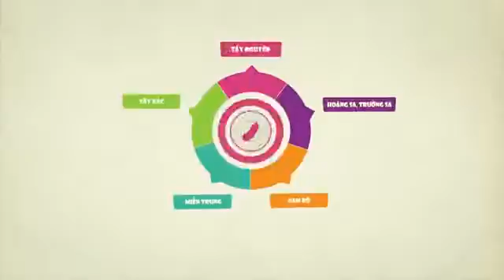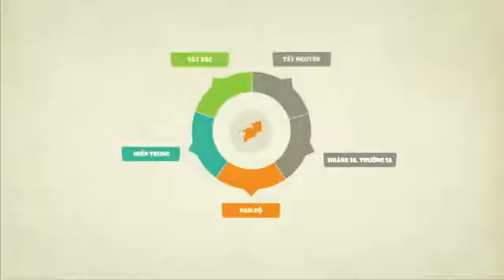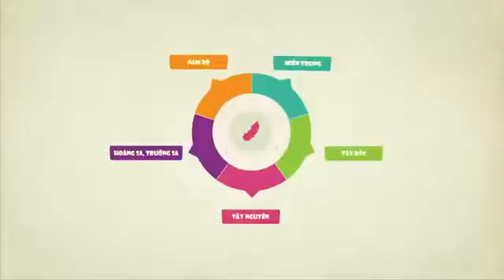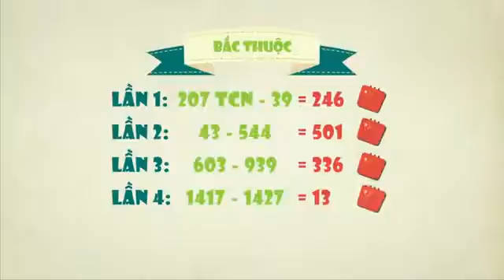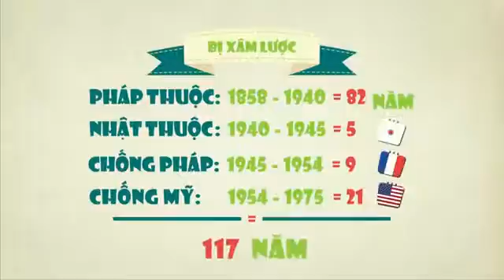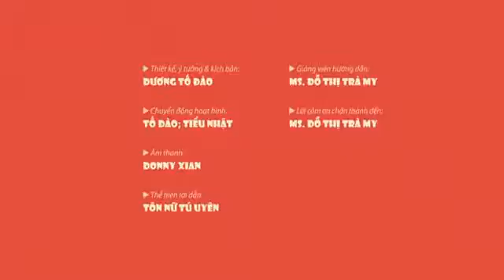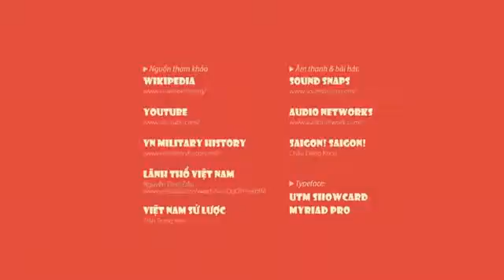Lịch sử Việt Nam qua các thời kì!